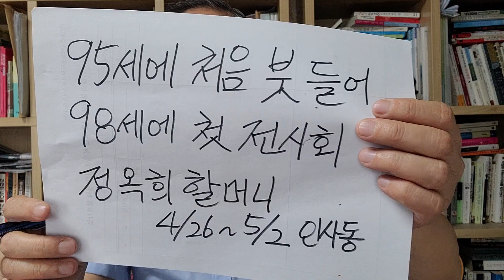95세에 그림 배우기시작하여 98세에 전시회를 연 한국의 할머니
사위의 권유로 그림을   95세에  시작하여 98세에  전시회를 여는 기적같은 할머니
우리 주변에는 갖가지 핑계로 도전을 못 하는 사람들에게 울림을 주는 이야기다.
강연문의 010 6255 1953 장두식